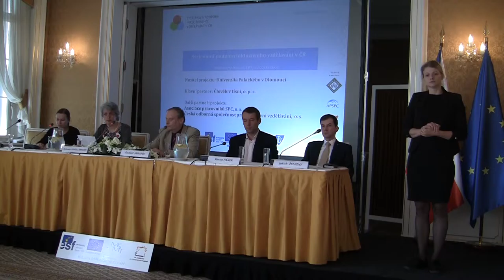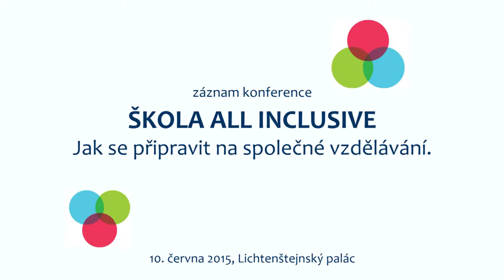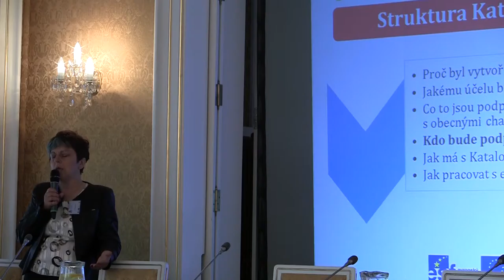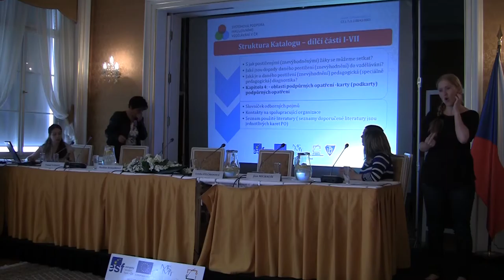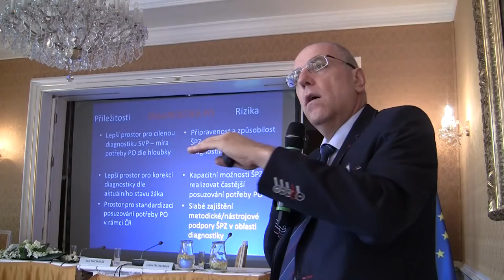Škola All Inclusive: Novela školského zákona – 1. krok pro změnu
Konference Škola All Inclusive: Novela školského zákona – 1. krok pro změnu se konala 10. června v Praze v Lichtenštejnském paláci. Pořádala ji organizace Člověk v tísni ve spolupráci s Univerzitou Palackého v Olomouci.
V úvodu jsme se z úst Artemis Sakellariadis, ředitelky Centre for Studies on Inclusive Education z anglického Bristolu, dozvěděli, jakou cestu už v oblasti společného vzdělávání urazila Velká Británie.
„Záměrem inkluze není umístit děti se zdravotním nebo mentálním postižením do běžných škol jak je známe, to zdaleka ne. Je zapotřebí transformovat způsob, jakým ve školách k výchově a vzdělávání dochází. K transformacím škol však nedojde, pokud bude i nadále považovat mnoho odborníků běžné školy pro děti se zdravotním nebo mentálním postižením za nerealistické místo k jejich vzdělávání (a stále jich existuje dost), nebo pokud budou i nadále existovat školy, které se nepovažují za dobré místo k výchově dětí se zdravotním nebo mentálním postižením a nevidí důvod ke změně,“ vysvětluje Sakellariadis hlavní překážku společného nebo-li inkluzivního vzdělávání.
Nad možnostmi podpory rovných příležitostí pro všechny děti se v následné panelové diskusi zamýšleli Jaroslav Fidrmuc, náměstek bývalého ministra školství mládeže a tělovýchovy ČR Marcela Chládka, Melanie Zajacová, vedoucí oddělení koncepce sociální práce a vzdělávání  na  Ministerstvu práce a sociálních věcí ČR, Tomáš Zatloukal, ústřední školní inspektor, Lenka Felcmanová, místopředsedkyně České odborné společnosti pro inkluzivní vzdělávání, Pravoslav Němeček, viceprezident Asociace ředitelů ZŠ nebo Jan Michalík, hlavní řešitel projektu SPIV z Univerzity Palackého v Olomouci.
Na konferenci byl také představen přelomový dokument pro školy Katalog podpůrných opatření. Materiál navazuje na novelu školského zákona, kterou letos schválil Parlament a podepsal prezident. Novela přináší změny i ve vzdělávání žáků se speciálními vzdělávacími potřebami. Nově zavádí tzv. systém podpůrných opatření. Ten více zohlední skutečné dopady postižení či znevýhodnění dětí do vzdělávání. Pomoc, která bude dětem určená, se bude nově dělit do pěti stupňů. „Tento způsob podpory umožní rychleji a efektivněji reagovat na potřeby žáků se speciálními vzdělávacími potřebami,“ zdůraznil Jan Michalík z Univerzity Palackého, hlavní řešitel projektu Systémová podpora inkluzivního vzdělávání v ČR, v jehož rámci katalog vznikl. Na Katalogu se kromě UP a společnosti Člověk v tísni podílejí také Asociace pracovníků speciálně pedagogických center a Česká odborná společnost pro inkluzivní vzdělávání.
Týmy tvořené 90 odborníky vypracovaly katalog pro 6 „základních“ zdravotních postižení a znevýhodnění: mentální, tělesné, zrakové, sluchové, narušenou komunikační schopnost a poruchy autistického spektra a pro žáky se sociálním znevýhodněním. Materiál nabízí více než 370 karet podpůrných opatření pro přímou práci se žáky. Katalog podpůrných opatření byl vydán v červnu 2015 a bude rozšířen mezi školy v celé ČR.